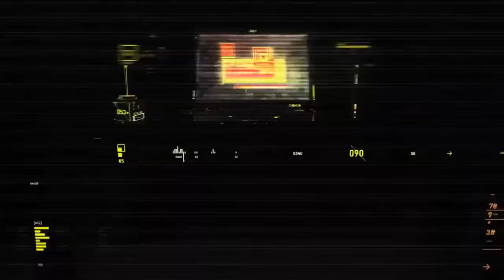#68 UNBOXING SHOCKBREAKER MERK SCARLET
Terima kasih sebelumnya & untuk request/mendukung channel ini silahkan klik link dibawah ini guys. :-)

Halo brosis balik lagi di ykyriky channel, kali ini gua akan unboxing shockbreaker merk SCARLET untuk motor vario guys. oke cek aja videonya brosis.

Sampai jumpa di video unboxing-unboxing selanjutnya.
Salam ykyriky